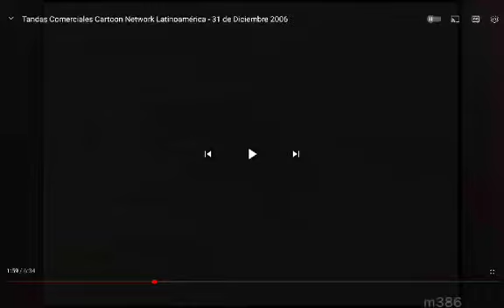Barbie Motorhome comercial